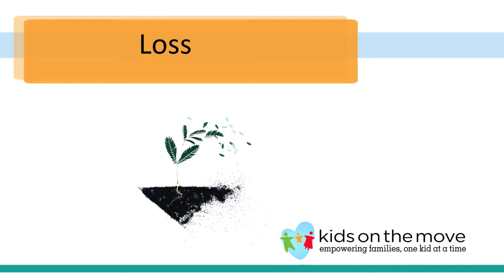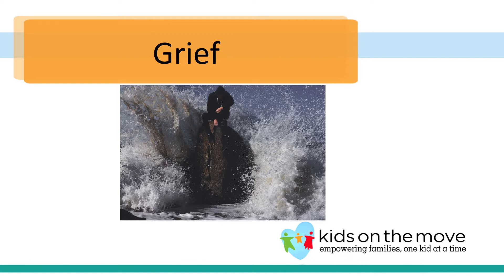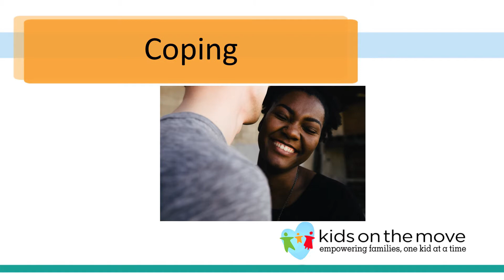Overcoming Grief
Learn with KOTM’s LCSW, Jared Andes, about how to grow beyond grief, loss, and trauma. Andes outlines how people can become stronger despite challenges, and how “grief, loss, and trauma are all universal and our responses to these things are all human. We can understand other people and indeed be understood.”